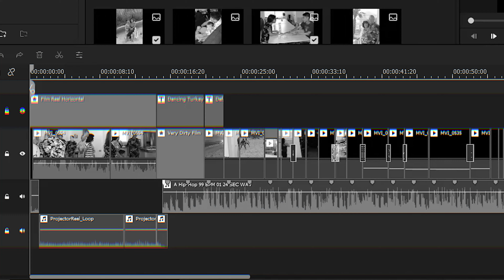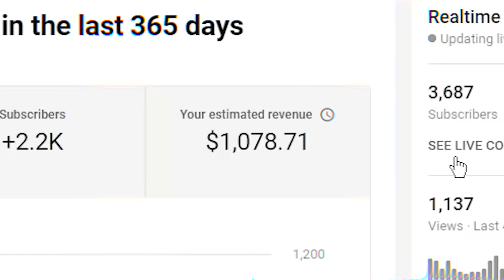The Future of My Channel…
ABOUT ME:
My name is Anthony, and I'm an 18-year-old video editor about to enter film school! On my channel you'll find short films, tutorials, reviews, vlogs, and anything else that I make.
GEAR LINKS:
- Nikon D5600
- iPhone 12 Pro Max
- 18-55mm Kit
- 35mm Prime
- 10-20mm Wide
Editor: Premiere Pro/Filmora X
Thumbnails: Photoshop 2021